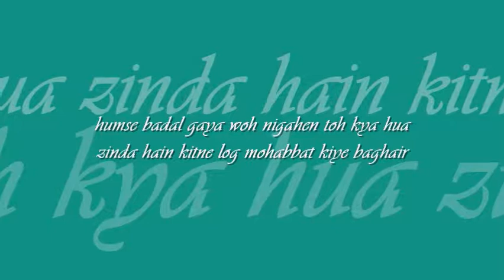humse badal gaya woh | mehdi hassan : : Odeon (Pakistan) mono OST from LP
forever college classics : : humse badal gaya woh

title: humse badal gaya woh, film: dil-e-baitab, artist: mehdi hassan, lyric: qateel shifai, music: master inayat hussain, album: hits of mehdi hassan, vol 1, label:  Odeon (Pakistan)